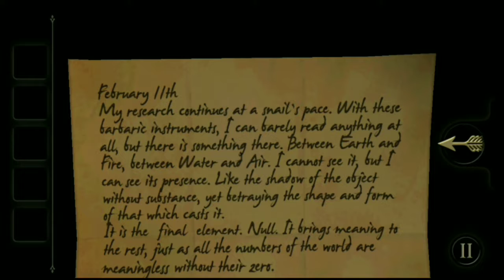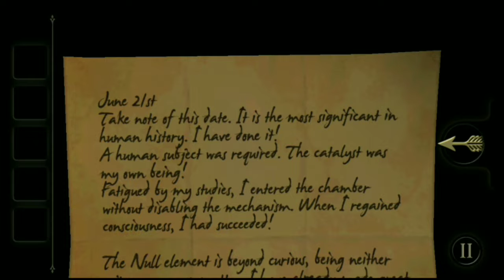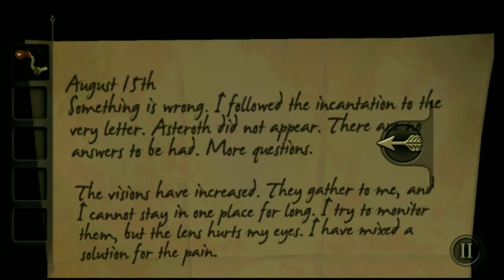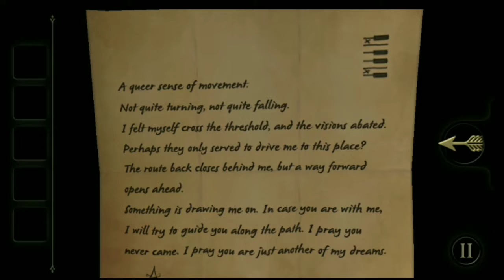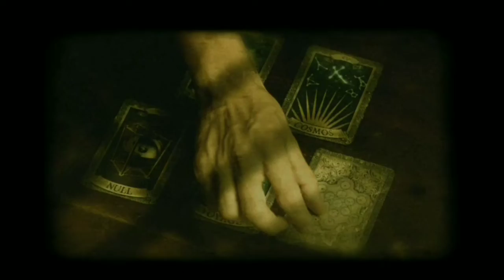THE ROOM 100% complete walkthrough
Fall into a world of bizarre contraptions and intricate machinery with The Room, the BAFTA award-winning 3D puzzler from Fireproof Games, now beautifully rebuilt and remastered for PC and Nintendo Switch.

Following a trail mysterious letters, you find yourself entangled in a journey shrouded with secrets and deception. Trapped with only an elaborate puzzle box, you must delve into the unknown using only your wits to unlock the answers you desperately seek.

Solve intricate and unique challenges to make a series of puzzle boxes transform and unfold before your eyes in an enthralling combination of myth and machinery. Use an ornate eyepiece to uncover hidden messages, decipher codes and unlock sophisticated mechanisms, stepping you closer to the truth behind the cryptic letters that led you here while pulling you deeper into the mysteries of The Room.

credits: Fireproof Games